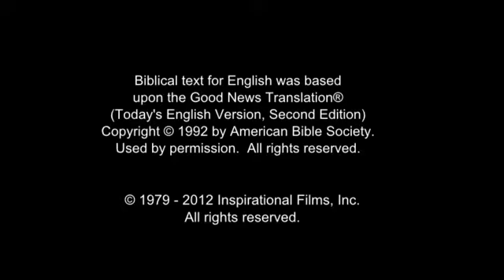Invitation to Know Jesus Personally Eastern Highland Otomi People/Language Movie Clip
This is Invitation to Know Jesus Personally Otomi, Eastern (Eastern Highland Otomi) People/Language Movie Clip from Jesus Film [1_8156-jf6161-0-0]

Other names for this language are: Otomi, Eastern Highland; Eastern Highland Otomi; Eastern Otomi; Otomi de la Sierra Madre Oriental; Otomi de la Sierra Oriental; Otomí de Huehuetla; Otomí de la Sierra; Otomí del Oriente; Sierra Oriental Otomi; Yuhu